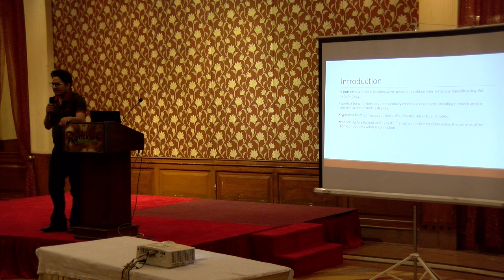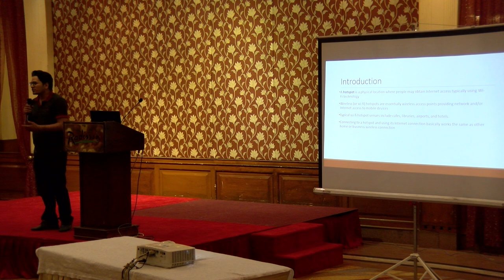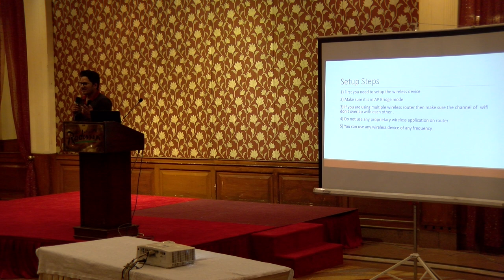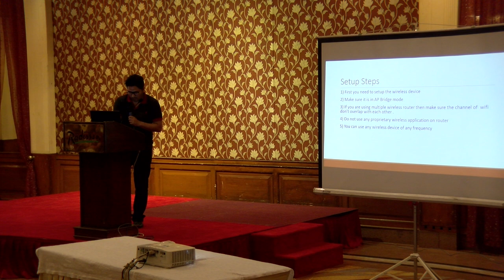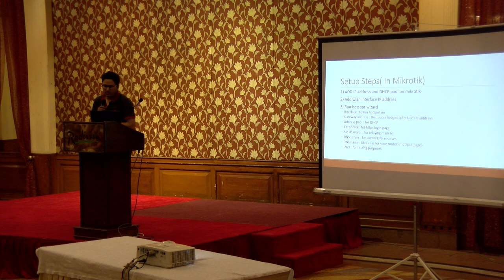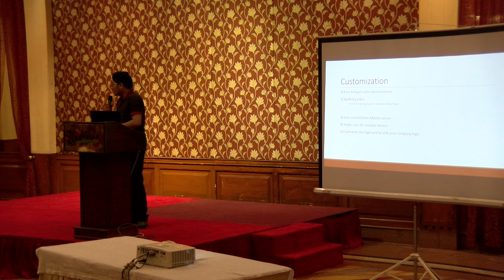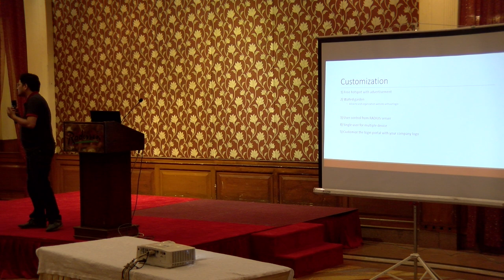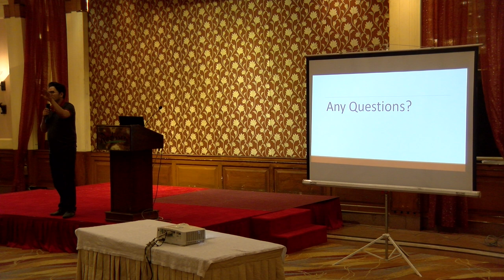Hotspot management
Hotspot management, Shamal Budhathoki.  PDF: https:.